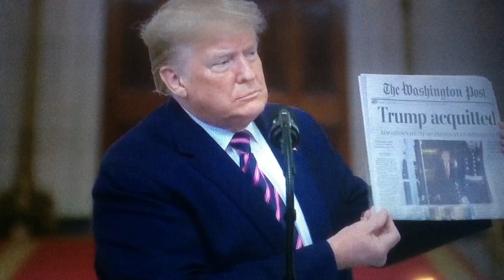TRUMP VICTORIOUS SCHIFF FAILS TO CORRUPT SENATE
CREDIT TO FOX BUSINESS